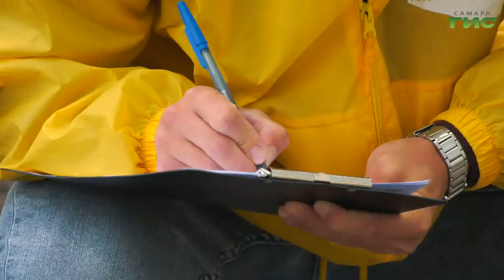На проспекте Кирова проверили результат ремонтных работ